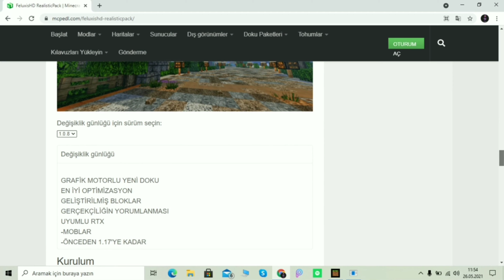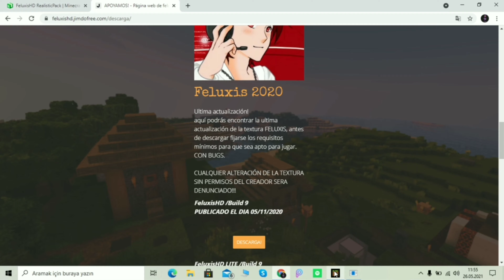GÖRDÜĞÜM EN GERÇEKÇİ DOKU PAKETİ! Minecraft Pe Texture Pack (Bölüm 2)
Minecraft Pe'deki en gerçekçi texture packi arıyorsan doğru videodasın.Texture pack tam anlamı ile minecraft pe de çalışmaktadır.Windows 10 Edition da sadece bulutlar sıkıntılı gerisi çalışıyor.